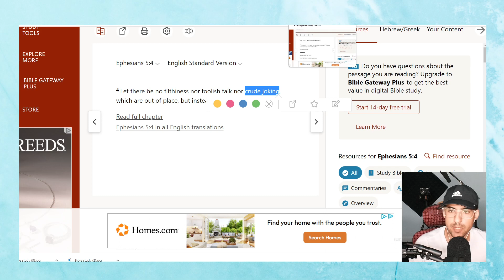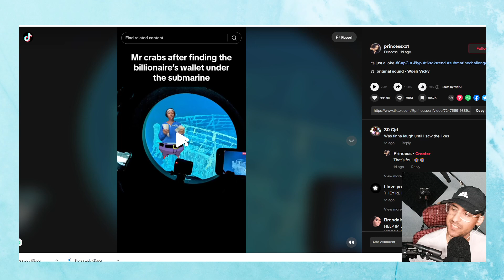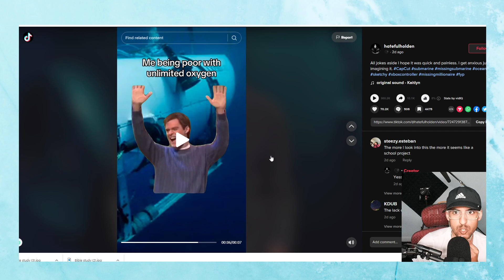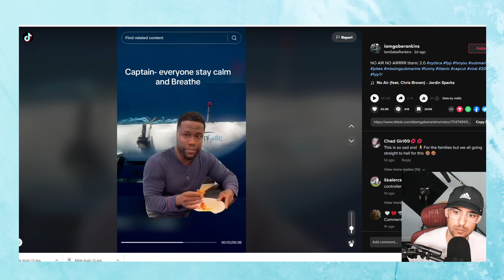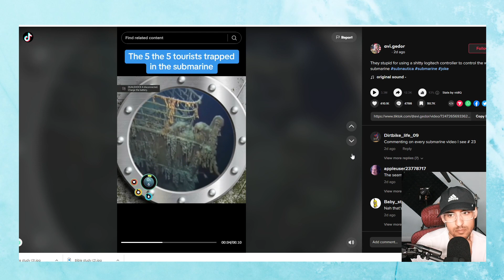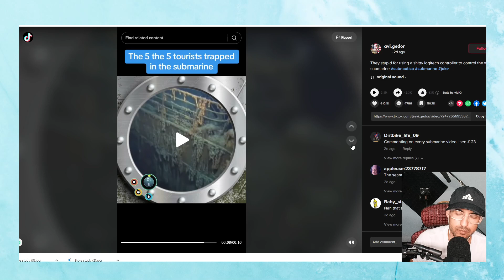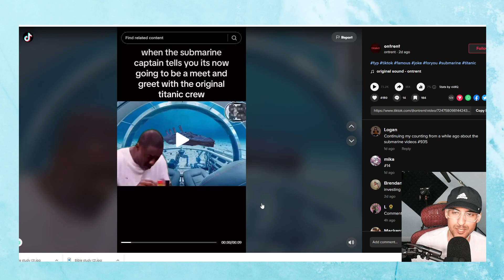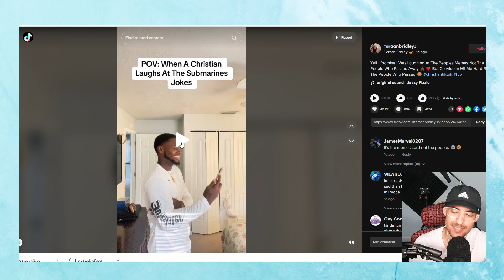Titanic Submarine memes.. Christian Reacts!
Nobody should joke about this Oceangate submarine disaster. but especially Christians as we are called to live by higher standards and love our neighbors. Doesn't matter if these people were rich billionaires or not.